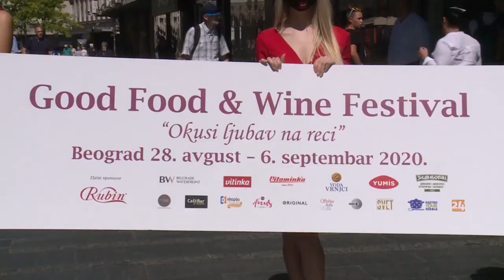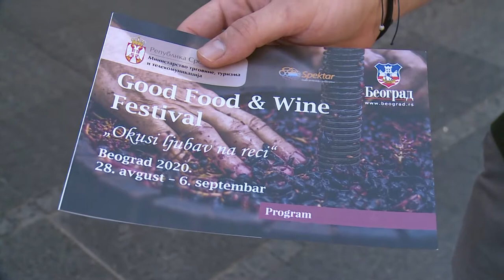Zlatibor će učestvovati na Sajmu tradicionalne hrane i vina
Privredno društvo za razvoj poljoprivrede „Zlatiborski eko agrar“d.o.o. učestvovaće na Sajmu tradicionalne hrane i vina koji će biti održan u subotu 5. septembra na Sava promenadi u Beogradu od 15 do 23 časa.